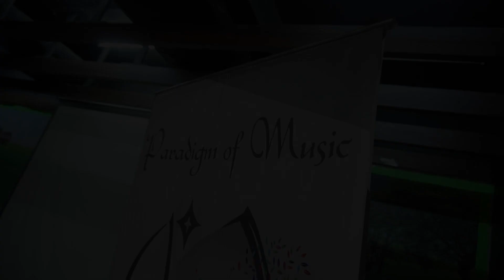POM LHS ll Season 3 2019 ll Dikshi ll Paradigm of Music ll Laksham High School ll Tu Saath hi Rehena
experiencing the complete journey of 5th std students of Lakshdham High School, Goregaon E, Mumnai belonging to POM-Dikshi team cheerfully creating composing and singing the Song titled : Tu Saath hi Rehena